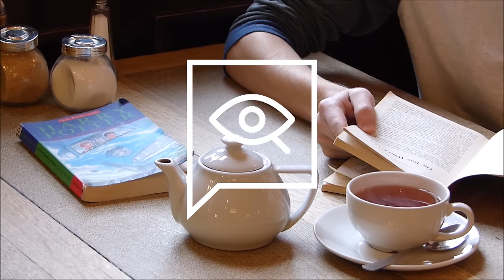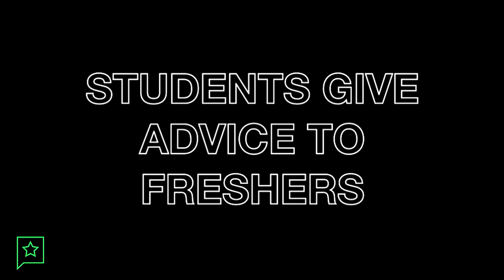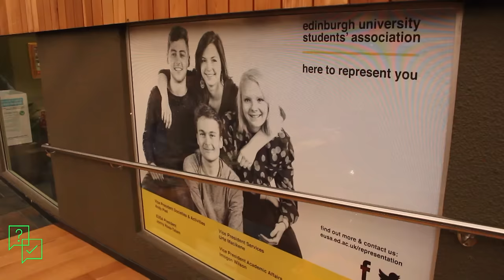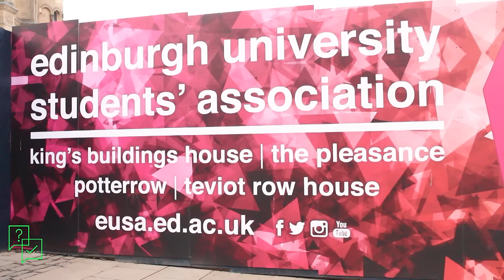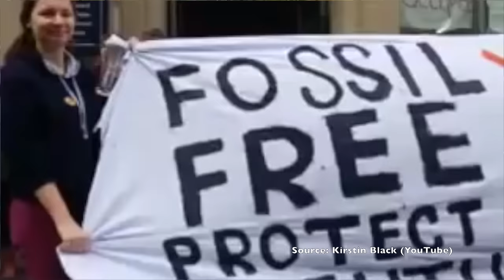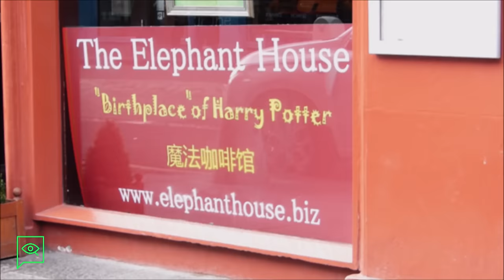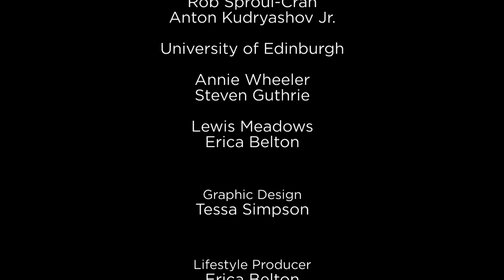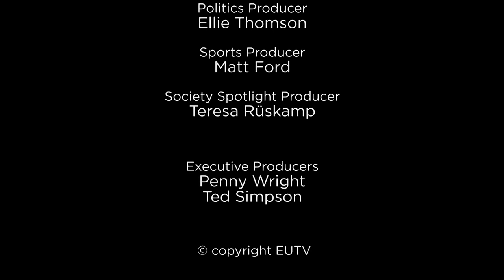EUTV - Everything Edinburgh - EPISODE 1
Everything Edinburgh - EPISODE 1

In the first instalment of our monthly student feature programme, anchors Parisa Hashempour and Ted Simpson bring you everything that's been happening around Edinburgh - from coffee to Quidditch, there's something for everyone!

LIFESTYLE

We go on the hunt for the best advice for freshers!

Meanwhile, Sophie Queen presents a special report on international bollywood superstar Sharhukh Kahn's visit to Edinburgh.

October also saw Edinburgh's first ever Coffee Festival - so we sent Molly Hickey and Seb Jackson along!

POLITICS

Rob Sutton-Mattocks has been out and about, trying to find out what our students think about our student union, and has been talking to EUSA President Jonny Ross-Tatam to hear what sort of things his team want to achieve this year.

Meanwhile, Arran Byers has been taking a look into the student climate change debate ahead of the UN Climate Change Conference taking place in Paris later this year.

SPORTS

Sports Producer Matt Ford presents a special feature on the epic Rugby Varsity match between St Andrews and Edinburgh that took place at the start of term.

Flo Lloyd-Hughes has been spending time with Edinburgh University Shinty Team to find out a bit more about this traditional Gaelic game.

SOCIETY SPOTLIGHT

This month, Alasdair Keane and Maddy Harris spend time in the magical world of witchcraft and wizardry, after visiting the University's Harry Potter Society. Maddy also tries her hand at Qudditch, a sport growing in popularity here at Edinburgh.

Alasdair then takes some time out to follow the Baking Society, and bags himself the chance to try some great cake!